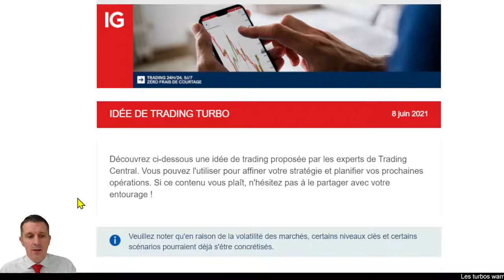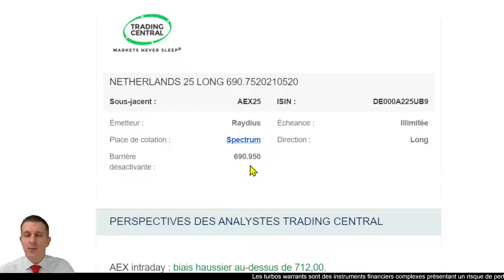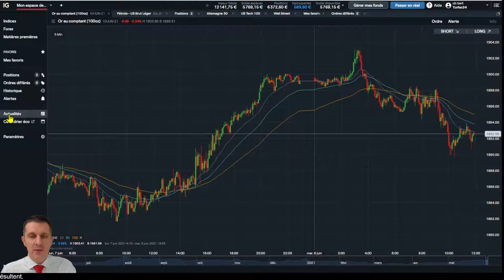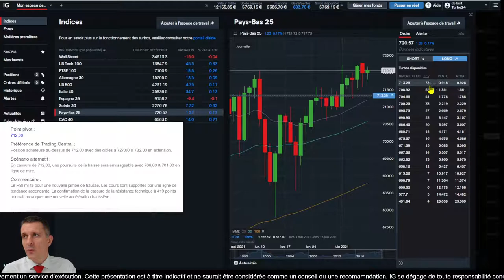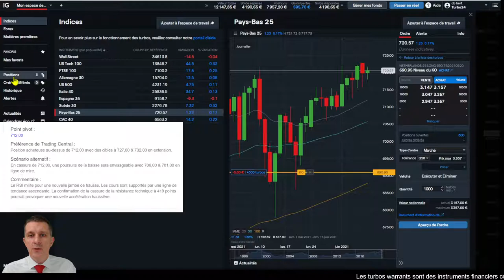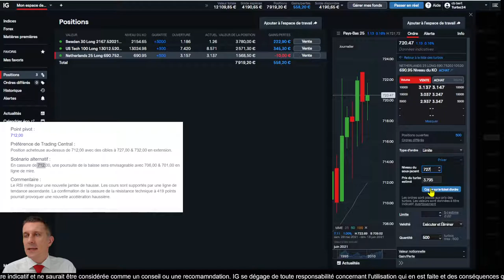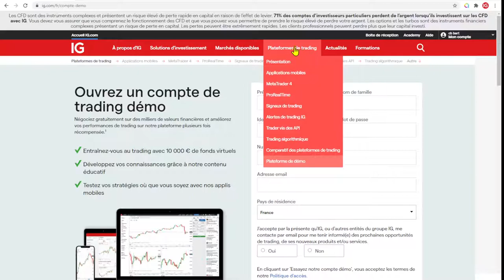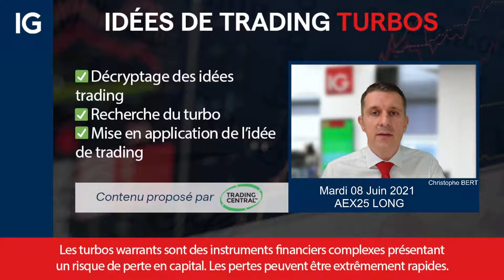🟢 AEX 25 LONG - Idée de trading turbo Trading Central du 08 Juin 2021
🔴   Analyse AEX 25 Long